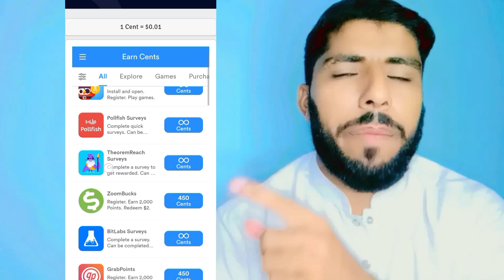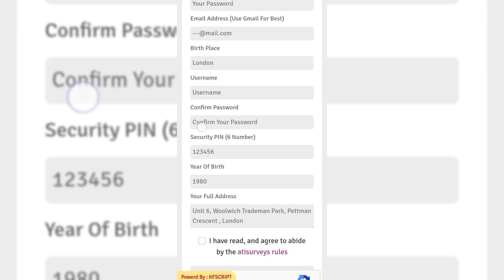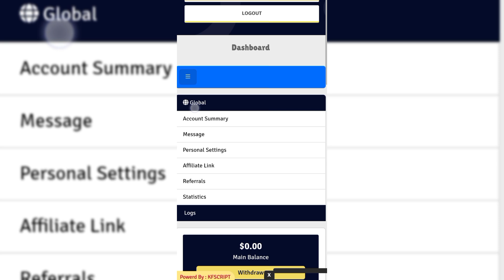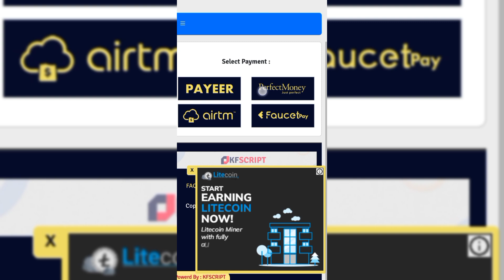Earn Click $2 Real Earning App instant withdraw • Online Earning without investment 2024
1 Click 👇 play game Rs4000 earn

🎥YouTube Video link 👇
1

Topics🔥
• atisurveys
• atisurveys Withdrawal proof
• atisurveys payment proof
Today-Crypto
Usdt-earning-apps
Crypto-Earning-Apps
Today-new-USD
Flip-App
Learn-and-earn
Online-earning-in-Pakistan

                                  نوٹس کلیمر!!!